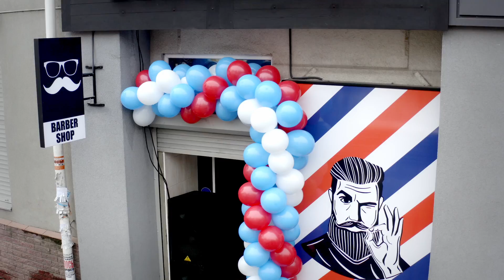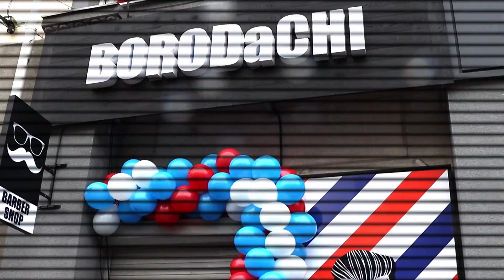BarberShop - BORODaCHI ул. Ст. Дивизии 195, г. Новомосковск (Shooting by Santa Calibri)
BarberShop - BORODaCHI
график работы: 09:00 - 21:00
ул. Ст. Дивизии 195,
г. Новомосковск

📸 Photographer     🌍      Videographer 🎥
Передадим атмосферу с желанием вас посетить или приобрести ваш продукт!